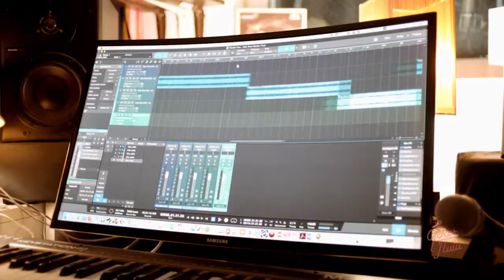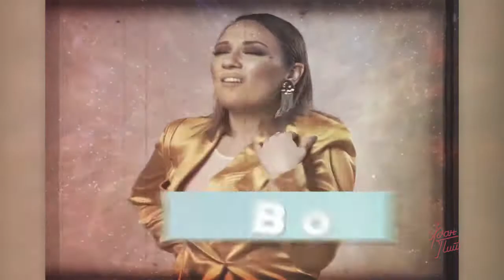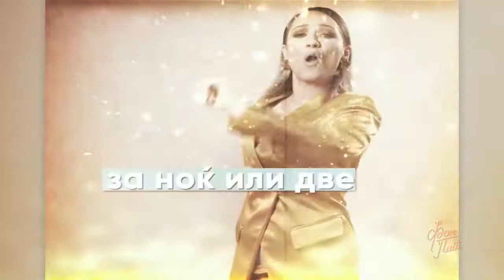FANT PIT - Srce otvori - nova pesna i video zapis na Aleksandra Janeva